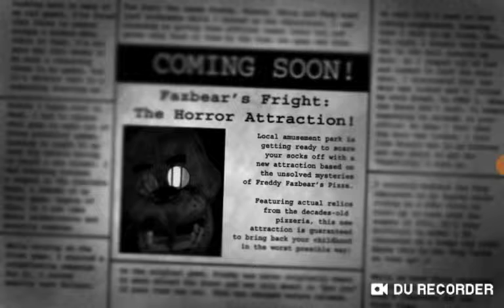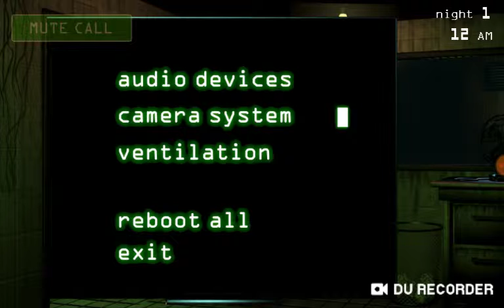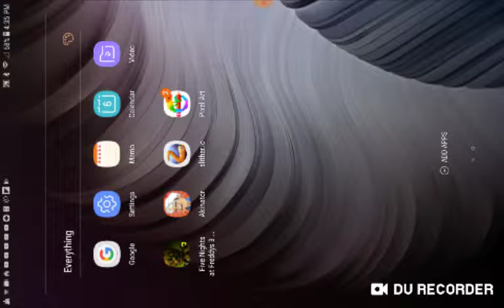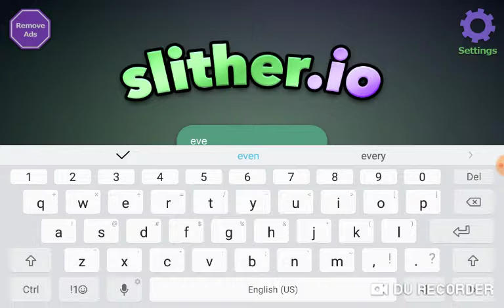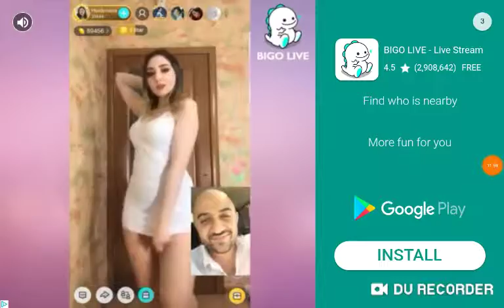My first vid is scary (FNAF)